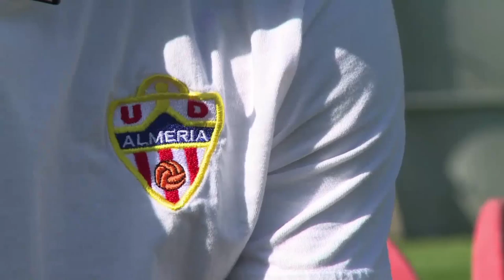Thai player barred from Asian cup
Thai star Teerasil Dangda will miss the Suzuki Cup to stay with his Spanish Primera League club Almeria because he is barred contractually from playing in non-FIFA certified tournaments.